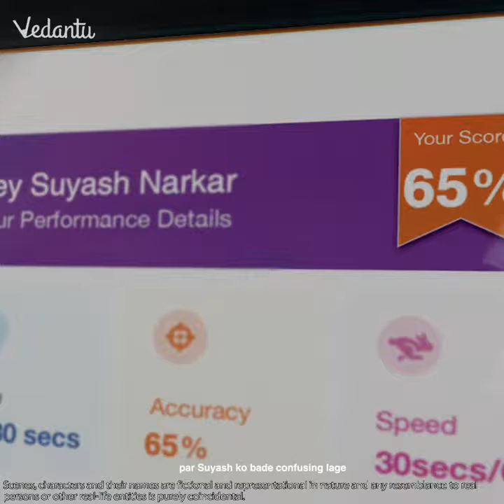Vedantu | Proud Of You | Zindagi Ka Syllabus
The most important lesson Suyash learnt from Bhaskar Sir wasn’t about the rules of English. Kyunki English ke rules toh har kitaab mein same aate hain. Watch to know what Bhaskar Sir taught Suyash from ZindagiKaSyllabus